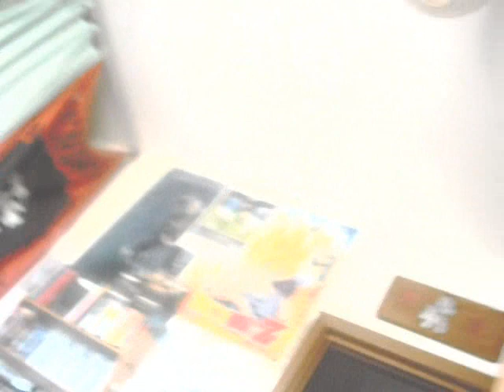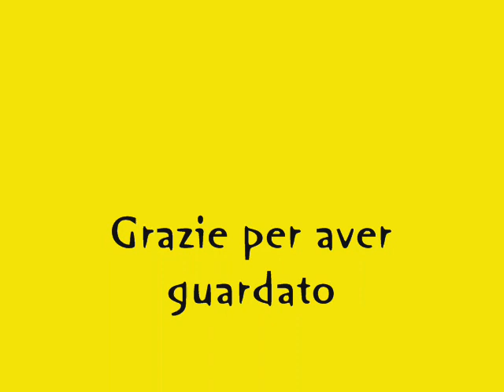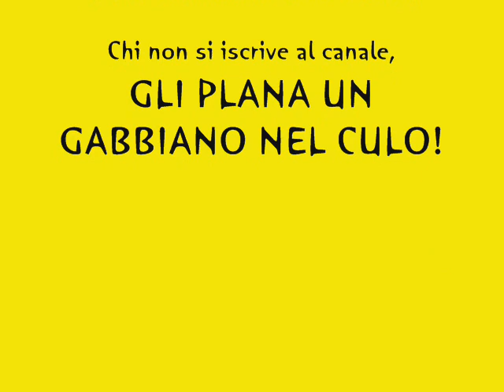- Vlog 5 - Dissacrando i cartoni animati